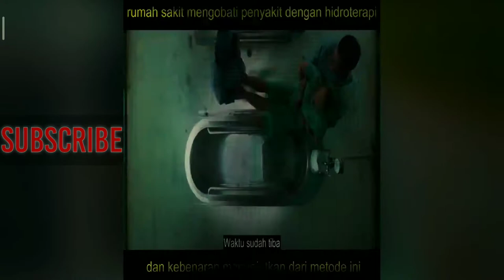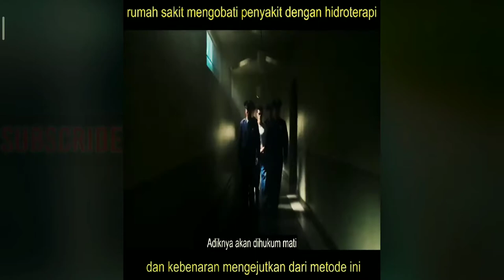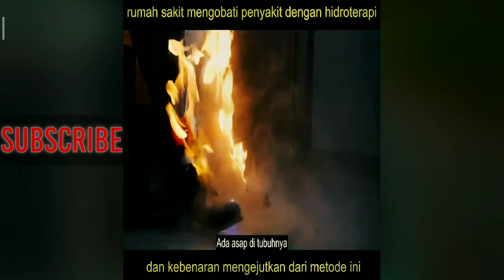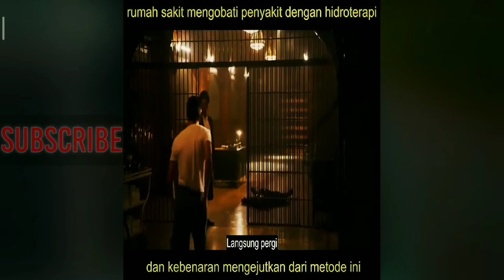REVIEW FILM RUMAH SAKIT JIWA YANG MENGERIKAN